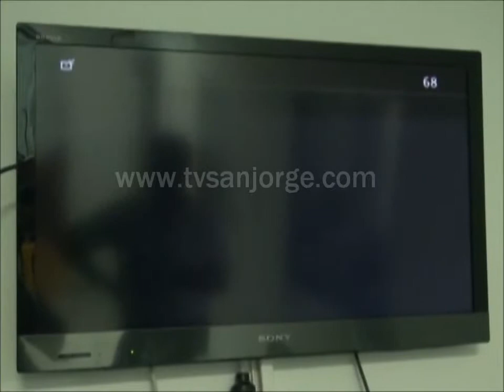Universal Channel remplazara a Filmzone en la parrilla de programación Asucap San Jorge